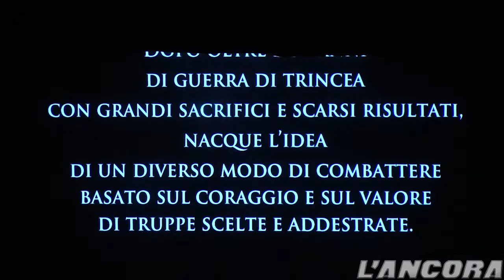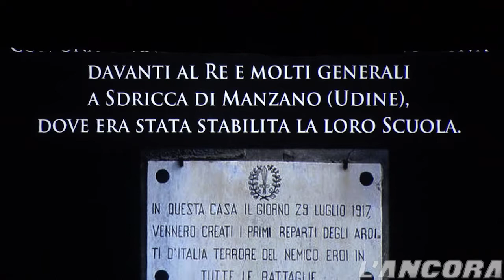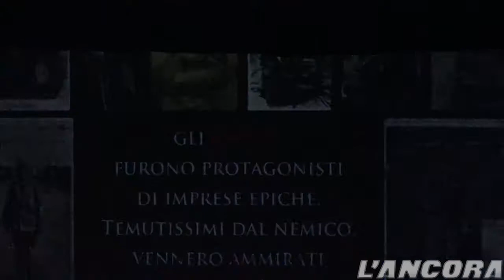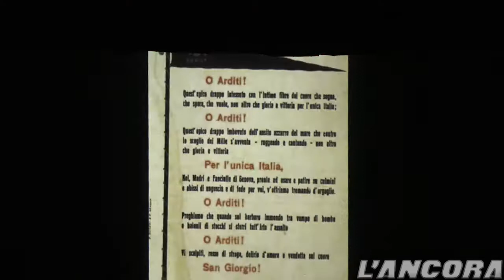Acqui Storia 2017 - intervento di Roberto Roseano